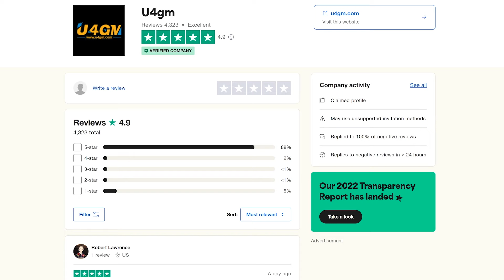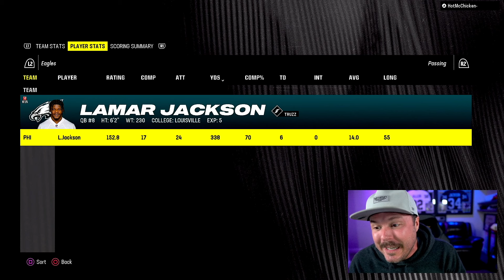Lamar Jackson MVP Run STARTS Today